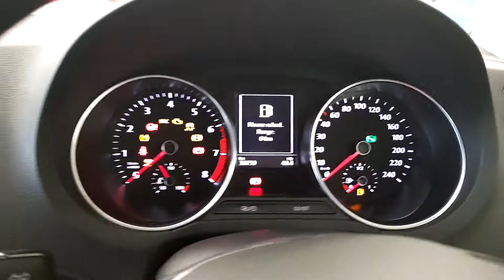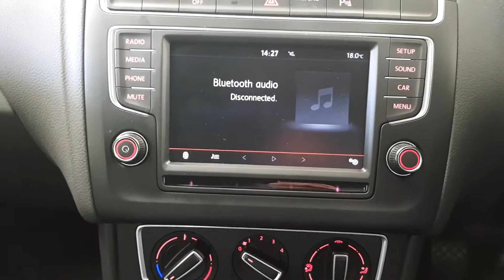151D35425 - 2015 Volkswagen Polo CL 1.2TSI 90HP D7F 5DR 5D 13,749